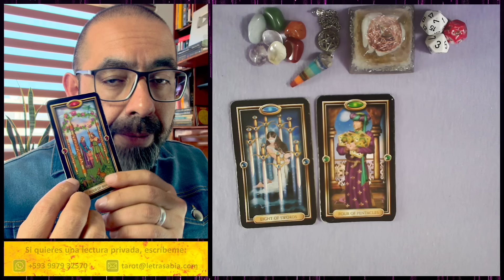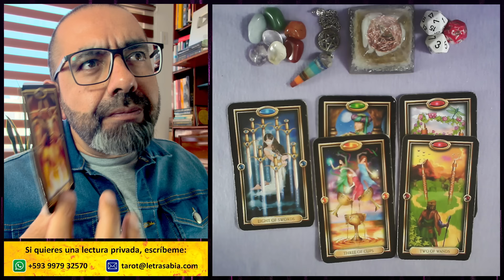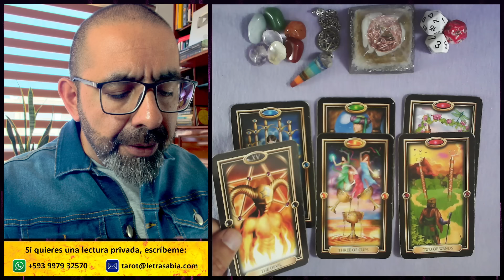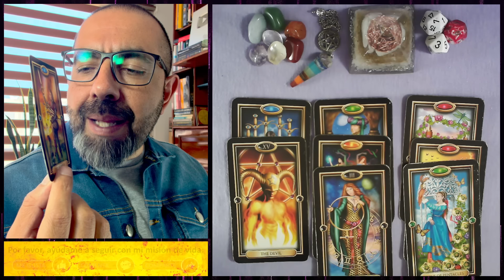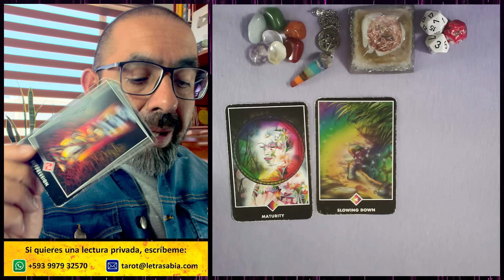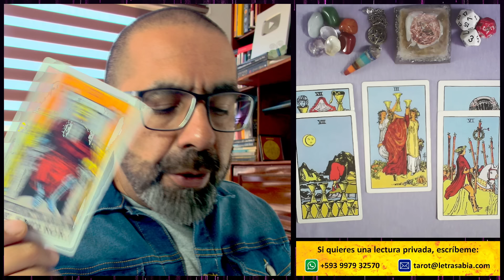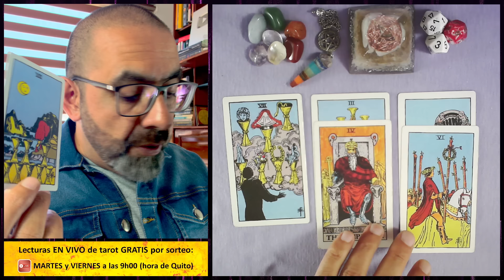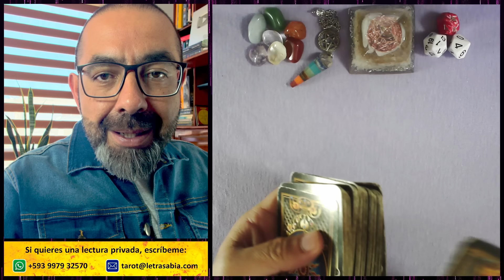LIBRA hoy ♎ Este MILAGRO destrozará tus bloqueos 🙏🌈🍀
LIBRA ♎ 3 lecturas de TAROT con tu 🔮 horóscopo sobre DINERO, RELACIONES y SALUD, 🎲 números de la suerte, 🙏 afirmaciones positivas y mucho más.

00:00 Introducción
00:32 Libra vas a romper estas cadenas con un milagro
08:25 Libra bendecido premio a todo tu esfuerzo
15:51 Libra pequeños problemas que hay que resolver
23:17 Libra letra - números de la suerte y afirmaciones